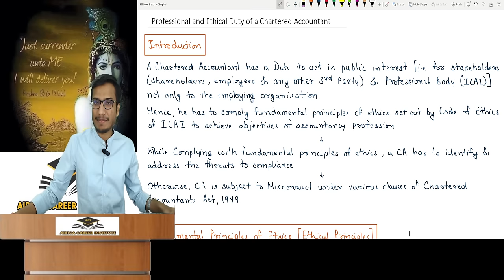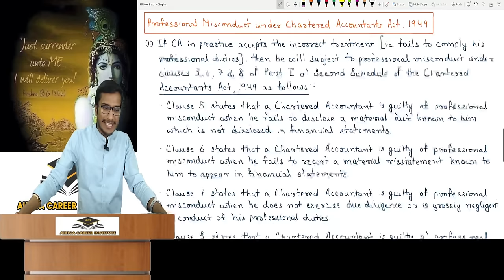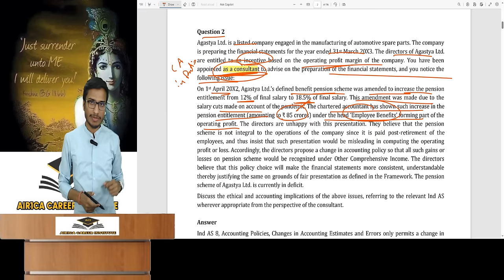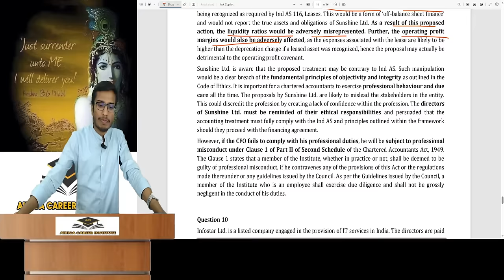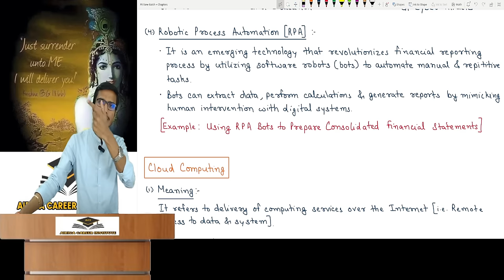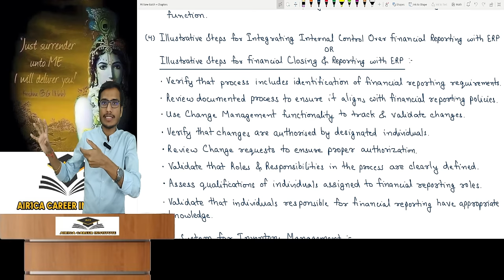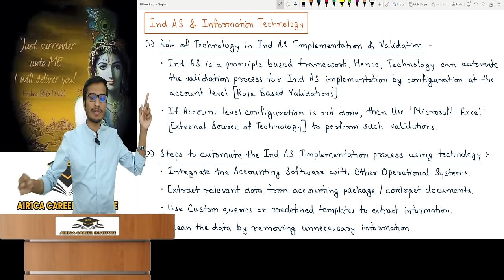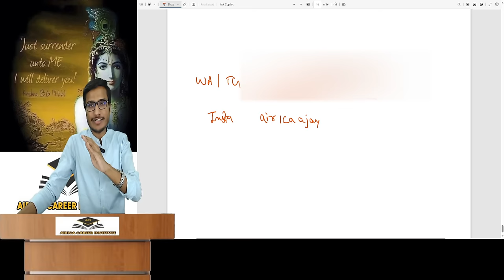CA Final FR - New Topics | Professional & Ethical Duty, Accounting & Technology | Ajay Agarwal AIR 1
Topics Coverage:
Professional and Ethical Duty of CA
Accounting and Technology